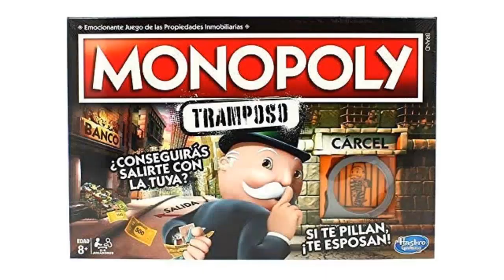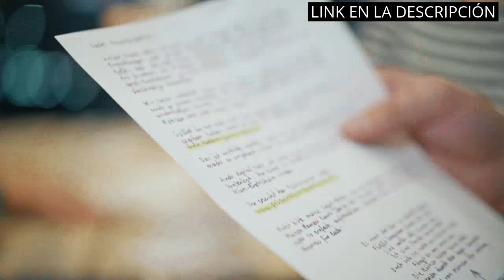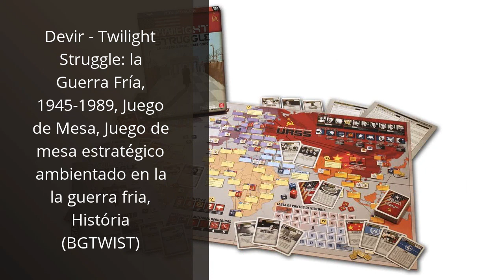Axis and allies: Los 5 mejores productos de juegos de estrategia: Axis and Allies en la lista 🔥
🔴 Todos los productos

✋  Aquí están los 5 mejores productos de juegos de estrategia: axis and allies en la lista disponibles en el mercado.

🔽🔽🔽 ENLACES DE COMPRA AXIS AND ALLIES 🔽🔽🔽

1) Monopoly- Tramposo (Versión Española) (Hasbro E1871105)

2) Hidden Games Escena del Crimen - El Crimen De Quintana de la Matanza (Edición española) - Juego de Escape para 1-6 Personas a Partir de 14 años, Juego Realista de la Escena del Crimen

3) Hasbro Gaming - Clasico Risk Versión Española

4) ELEVEN FORCE Risk Vikings (12081), multicolor , color/modelo surtido

5) Devir - Twilight Struggle: la Guerra Fría, 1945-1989, Juego de Mesa, Juego de mesa estratégico ambientado en la la guerra fria, História (BGTWIST)

00:00 - Intro
00:06 - 1) Monopoly- Tramposo (Versión Española) (Hasbro E1871105)...
00:43 - 2) Hidden Games Escena del Crimen - El Crimen...
01:23 - 3) Hasbro Gaming - Clasico Risk Versión Española...
01:53 - 4) ELEVEN FORCE Risk Vikings (12081), multicolor , color/modelo...
02:26 - 5) Devir - Twilight Struggle: la Guerra Fría, 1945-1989,...
03:04 - Outro